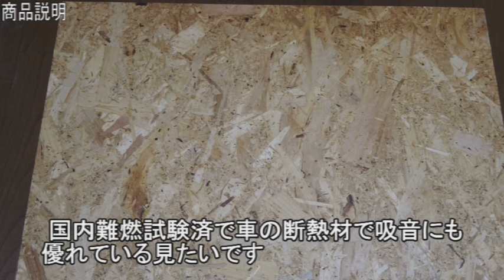車のDIY【車のDIY】アトレーフロント座席下断熱DIY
シート裏の防音・断熱をする事でシートとから伝わる熱を遮断しました又、車内に伝わる大音量のエンジン音も無くなりました
個人的感想ですが、やって損なし快適な新型アトレーの車内空間になります

使用材料
Quiet-Mo 断熱シート デッドニング 100cmｘ10m (厚さ5mm 1枚) 国内難燃試験済 車 断熱材 断熱マットシルバー 吸音
￥8,960 税込